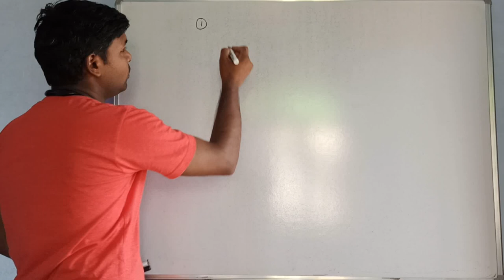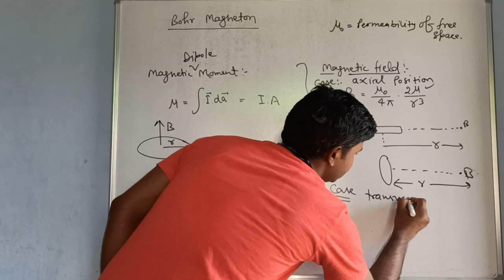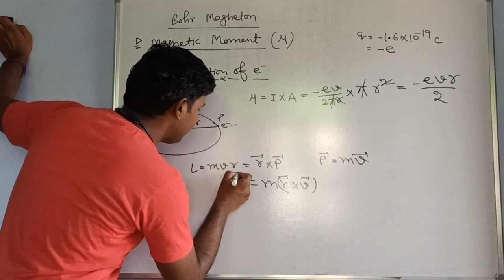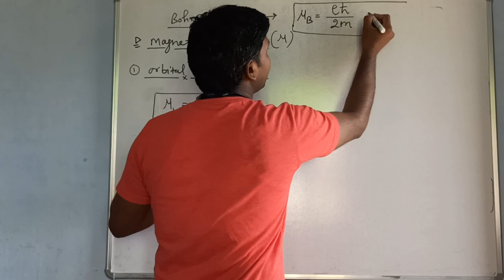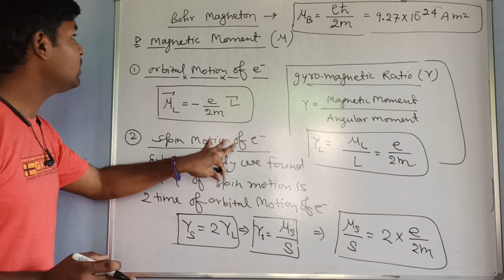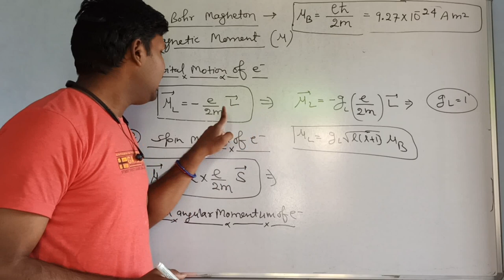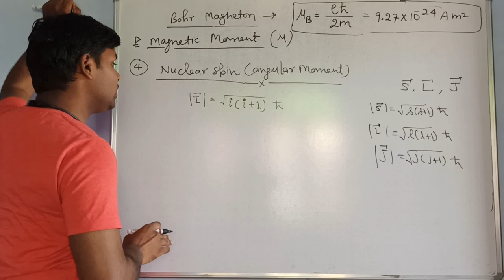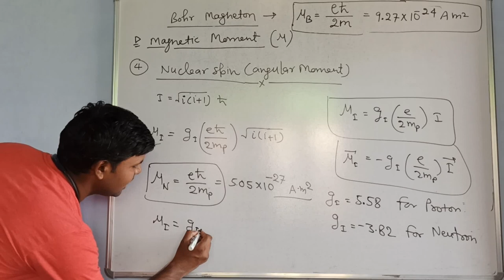Spectroscopy-20, Bohr Magneton, g-factor, gyromagnetic ratio.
For B. sc. And M. Sc physics.